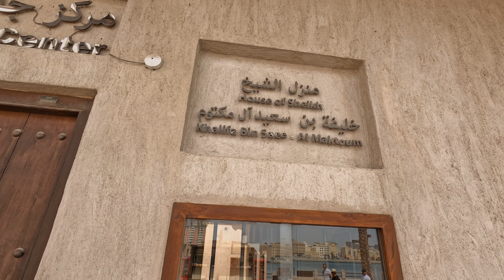Dubai heritage, Khalifa Bin saeed Al Maktoum House in 1948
in this video I will show you the house of Khalifa Bin saeed Al Maktoum house in 1948